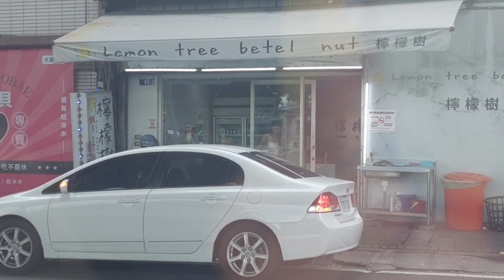檸檬樹檳榔 檸檬樹 檳榔 檳榔西施 아르카무칸 벳엘렌 ビンロウブ ビンロウの美女 Betel Nut Stand Betel Nut Beauty बीटल नट ब्यूटी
Betel Nut
Betel Nut Beauty

Cây cà phê
Nữ núi trái betel

बीटल नट
बीटल नट ब्यूटी

Kecantikan buah pinang

ใบพืชตระกูล Betel

Орех бетель
Красавица из ореха бетель

Betelnuss-Schönheit

Noix de betel
Belle de noix de bétel

Noz de betel
Beleza da noz de betel

Kecantikan buah pinang

Nuez de betel
Belleza de nuez de betel